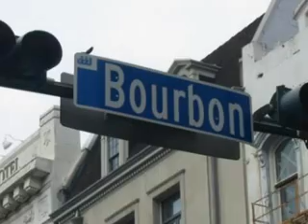2005 INLINE HOCKEY NEW ORLEANS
TEAM NZ ATTEND AAU 2005 INLINE HOCKEY